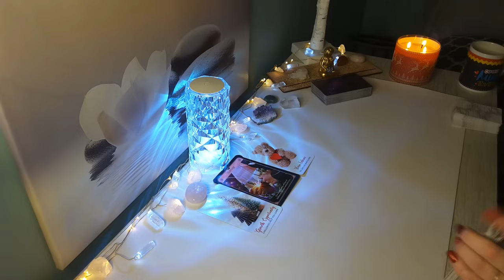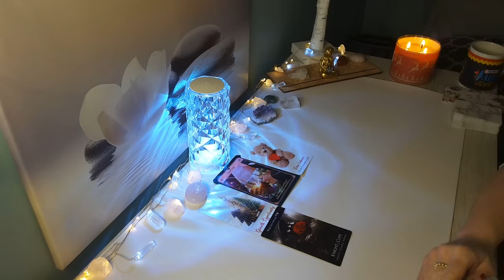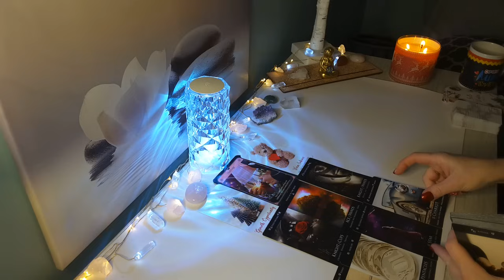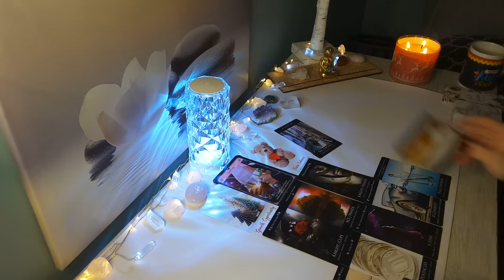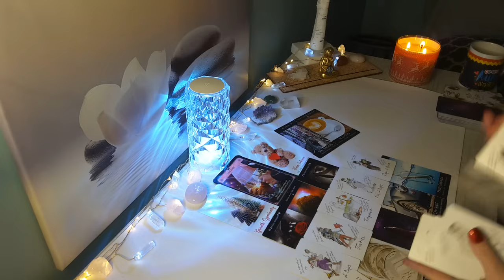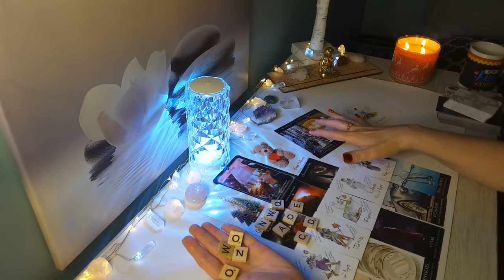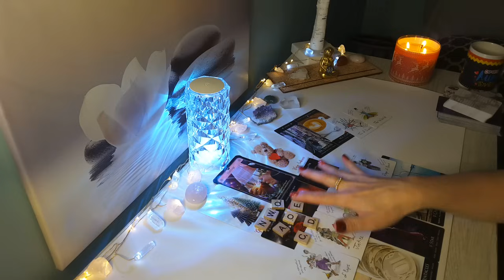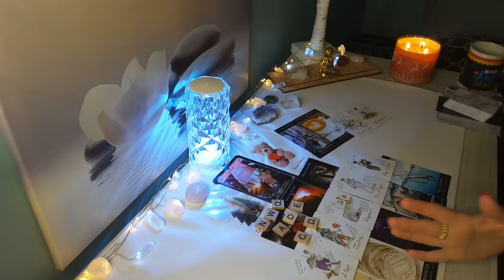♉TAURUS🔮🌟"A Warm Embrace" Prepare for these Big Changes coming in Fast..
Hi TAURUS, this is Sam, and this is your Bonus Full Moon December 2023 Reading. Taurus Sun, Moon, Rising & Venus placement!

-Taurus Year Ahead 2023 Reading